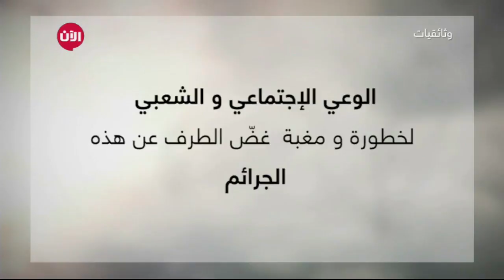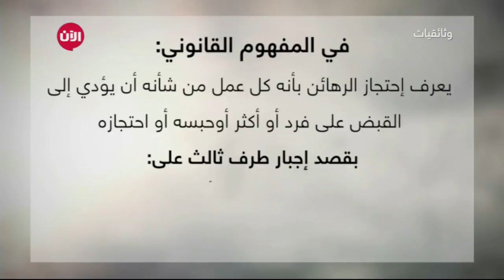التجارة_القاتلة - الجزء الـ7 - المصير المحتوم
أخبار الآن | دبي - الإمارات العربية المتحدة (وثائقيات الآن)

لم يكنْ تكرارُ نجاحِ افشالِ عملياتِ الإختطاف وتحريرِ الرهائن الا مدماكاً إضافياً في الوعي لدى الرأيِ العامِ العالمي بضرورةِ عدمِ الإستسلامِ لرغباتِ  المجموعاتِ  الإرهابية.

قد ينجح الإرهابيون في خطفِ رهائن  و الحصولِ على  تمويل مالي الا ان  الإجراءاتِ  الكثيرةَ  الني وضعتها  الحكوماتُ  و مجهودَ  المنظماتِ  الحكومية  و غيرِ الحكومية  ساهم  بلا  شك بمحاصرةِ  هذه  الظاهرة  و تضييقِ الخناقِ عليها.

فاختطافُ الرهائنِ مقابلَ المال  لم  يعد  بنزهةٍ لدى  المجموعاتِ الامنيةِ.

الاسباب :

الحزمُ بمواجهةِ عملياتِ الإختطاف ، فتطويرُ القدراتِ العسكرية  و التطورُ الامني و المخابرتي و المعلوماتي يجعل من  فرصِ نجاحِ عملياتِ  الإختطافِ احتمالا  ضئيلا.

القوانينُ  الرادعةُ  تلعب دورا  كبيرا  في الحدِّ من  عملياتِ  الإختطافِ او على الاقل في جعلِ الجهةِ  الخاطفةِ  تفكر اكثرَ من مرةٍ  في مآلِ خطوتِها  الإرهابية.

العقوباتُ  المفروضةُ على  الخاطفين  السابقين  نجحت نوعا ما في عدمِ تكرارِ الجريمة.

والاهم  من  كلِّ ذلك الوعيُ الإجتماعيُ و الشعبيُ لخطورةِ و مغبّةِ غضِّ الطرفِ عن  هذه  الجرائم  جعلَ من  مهمةِ  الخاطفين  اكثرَ استحالةٍ على  قاعدةِ  انَّ  الأمنَ اصبحَ من  مسؤوليةِ  الجميعِ و يشترك في تحقيقِه  الفردُ قبل القواتِ  الامنيةِ او الجهةِ الرسمية  .

ان  يدركَ  المواطنُ  ان  مساهمتَه في حمايةِ رعاياه او السياحِ الاجانبِ في بلادِه  قد  توطدّ  الامنَ في البلدِ التي يقطنها  يدفعُه  الى  انتهاجِ سياسةِ  الحمايةِ  الامنية ، هذا  ما اكده  اكثرُ من مركزٍ يعملُ على احصاءِ ردودِ الأفعالِ الناتجةِ عن  عملياتِ  الإختطافِ مقابلَ الفدية.

لا  بل ابعد  من  ذلك ان  يدركَ  المواطنُ  ان لتدخلِه و مساهمتِه مفعولاً  اساسيا وجوهريا  في انقاذ ارواحٍ بشريةٍ  له من مفاعيلَ عمليةٍ على الحدِّ  من الجريمةِ  و بحسَب دراساتٍ  اجريت  مؤخرا  فان  ذلك ساهم  بحدودِ ما  يفوق الاربعين  في المئة  في تردد الجهاتِ  الخاطفةِ من  القيامِ  بعملها .

انه  تضافرُ المجهودِ الامني و القانوني و الإنساني في مضاعفةِ خطرِ عمليةِ  الإختطاف و مضاعفة صعوبتِها و كلفتِها على المجموعاتِ  الإرهابية.

في المفهوم القانوني يُعرف احتجازُ الرهان بأنه كلُّ عملٍ من شأنه أن يؤديَ إلى القبضِ على فردٍ أو أكثرَ، أو حبسِه، أو احتجازِه بقصدِ إجبارِ طرفٍ ثالثٍ على الاستجابةِ لتنفيذِ أمرٍ ما أو شرطٍ ما، أو بقصدِ الامتناع عن أداءِ عملٍ معين.

وبنـاءً على تحديدِ المحكمةِ الجنائيةِ الدوليةِ اركانَ  الجريمة  فان  اختطافَ الرهائن واحتجازَهم لايمثّلُ اعتداءً على حقوقِ الإنسانِ المختَطف في أمنِه وحريتِه الشخصية، وما يصاحب ذلك من تهديده بالقتل وإخافتِه فحسب، بل هي جريمةٌ تستهدف أيضاً ترويعَ غيرِ المختطفين من الآمنين.

ظاهرة  خطف الرهائن  هي الشريان  النابض للمجموعات  الإرهابية  فاذا تم  التصدي و قطع فيتم  اضعاف هذه  التنظيمات .

المسؤولية مسؤولية جماعية  المواطن  او الفرد  هو مصدر رئيسي من مصادر توفير المعلومة  الامنية و رصد  تحركات  مثل هكذا  تنظيمات  و مصدر آخر من  مصادر دعم  المقاربة  الامينة  للتصدي لمحاربة  ظاهرة  الاختطاف و التصدي لظاهرة  دفع  الفدية و بالتالي انخراط  المواطن  مهم  و ضروري جدا  .

لعلّ التجاربَ المتعددةَ و فشلَ العديدِ  من  محاولاتِ  الإختطاف قد منح الجهاتِ الامنية  والمواطنين  معا  المزيدَ من  المناعةِ و الثقةِ  بامكانيةِ  القضاءِ على  هذه  الظاهرة  وقطعِ  الطريق امامَها  فماذا  يقول علمُ النفسِ الإجتماعي و كيف يمكن  زيادةُ  هامشِ الدورِ الفاعلِ للمواطن؟

لم تكن مهمةُ  كتابةِ  حلقاتِ هذا الوثائقي بالسهلةِ  فمقاربةُ مثلِ هذا  الموضوع و رغمَ انه يشكل ظاهرةً خطيرةً   تتقاسمها  معظمُ  الدولِ الا ان  حساسيةً مفرطةً تكتنفه

فبين انقاذِ روحٍ و بين تمويلِ مجموعةٍ  ارهابية  وتشجيعِها على القيامِ باعمالٍ ارهابية  اخرى خيطٌ رفيع تتداخل في نسجِه الكثيرُ من العوامل فاما  يؤسس لمجتمع ٍ  و بيئةٍ  و بلدٍ  آمن اما سببا اساسياً في دمارِ المجتمعات و انهيارِ الدول بمن فيها  من ارهابيين.